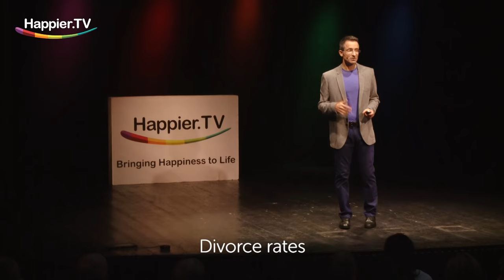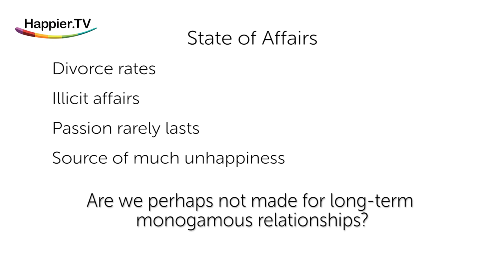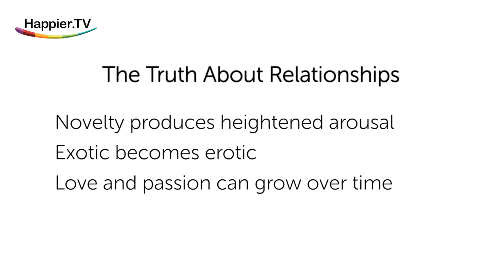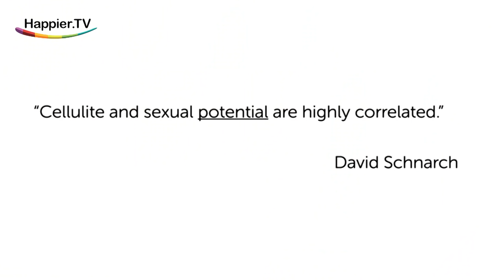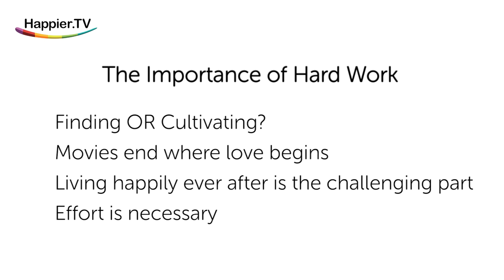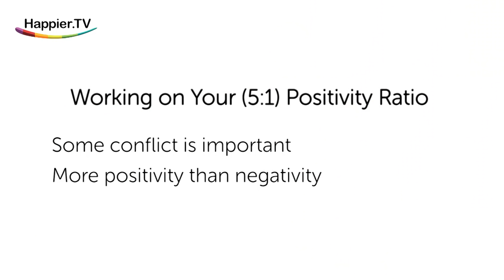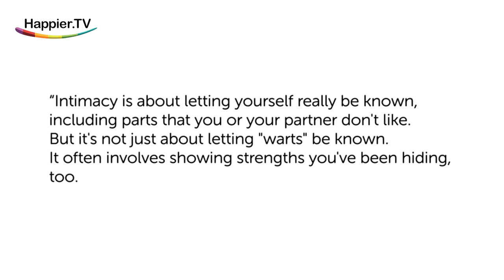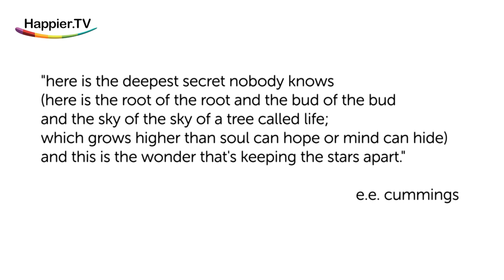Happiness and Relationships-Live Lectures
For more live lectures, tips and advice visit us on our website and FB page!